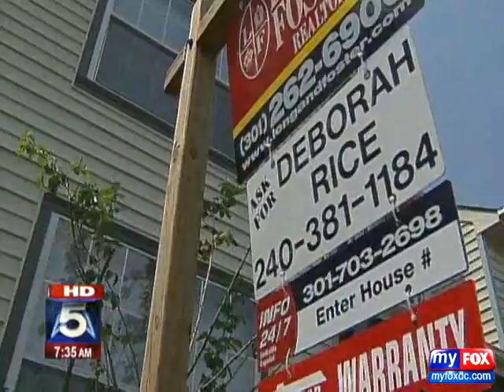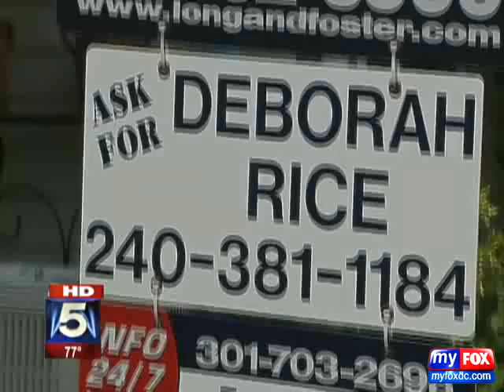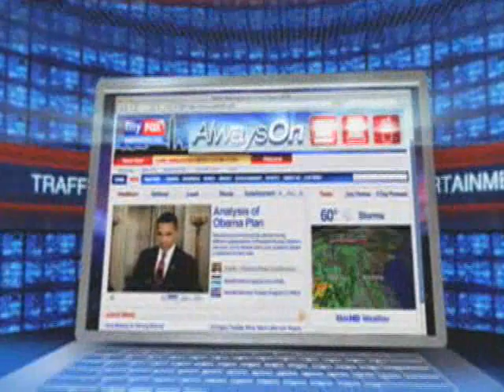Top 10 Tips for Buying a Foreclosed Home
Top 10 Tips for Buying a Foreclosed Home Washington DC